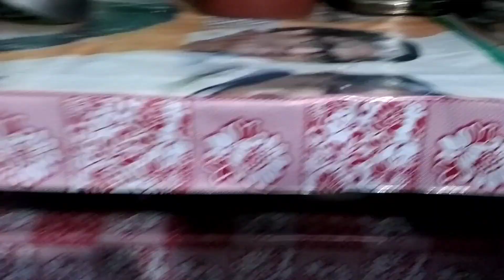Piyush gaon chla gya 🏃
but you must include the following in your video
description (Copy & Paste):